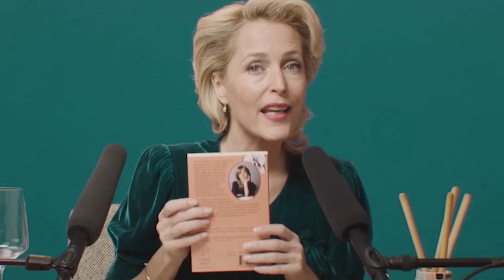Gillian Anderson Does ASMR | Sex Education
Icon, legend and star Gillian Anderson's Dr. Jean Milburn gives you an aural treat with some ASMR.

Sex Education Season 2 - Now Streaming on Netflix